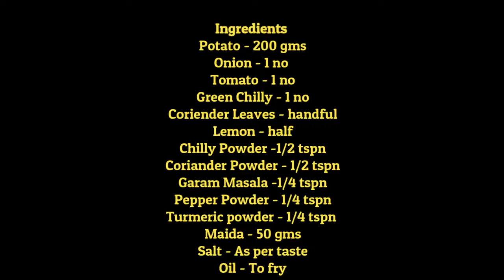Potato Patties - Quick & Yummy Snack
Hi Friends,

Ingredients :
Potato - 200 gms
Coriender Leaves - handful
Lemon - half
Chilly Powder -1/2 tspn
Coriander Powder - 1/2 tspn

Try out this quick and easy recipe for your little ones :- )